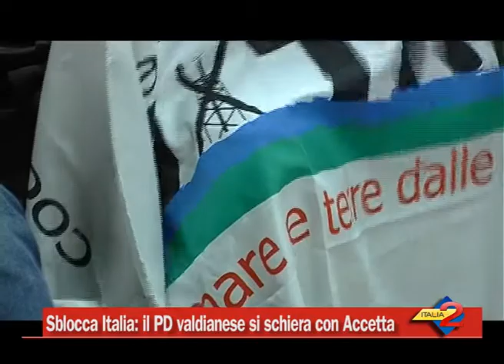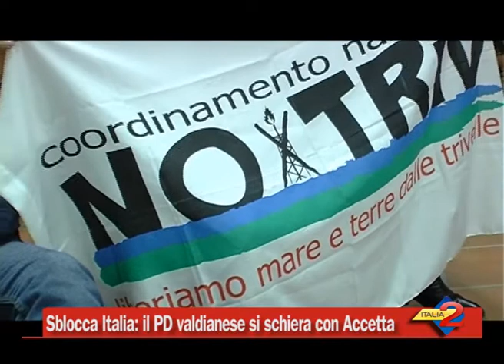Sblocca Italia: il PD valdianese si schiera con Accetta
07/11/2014